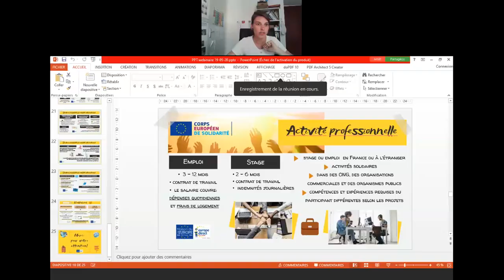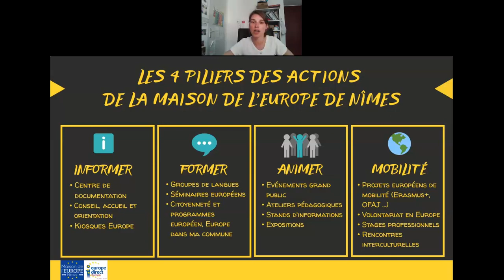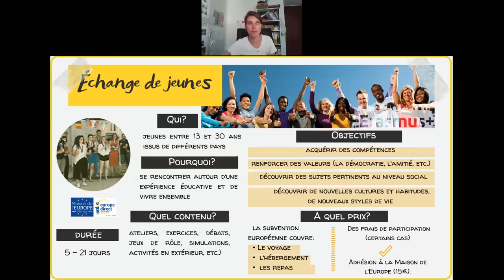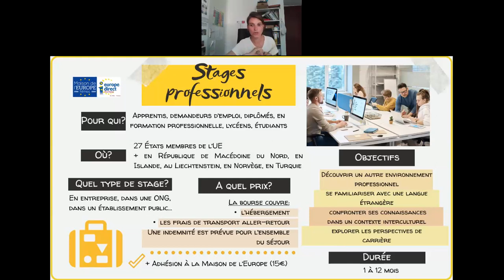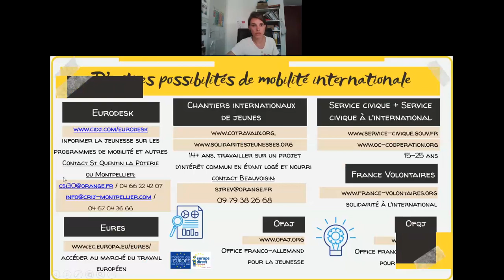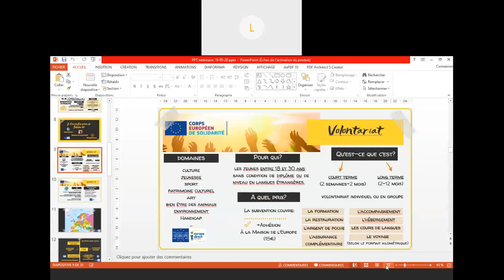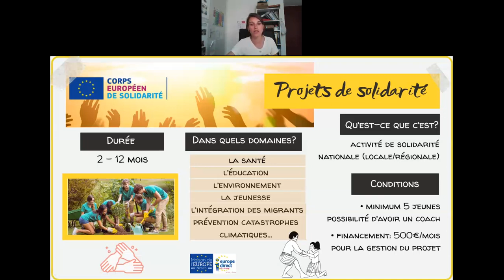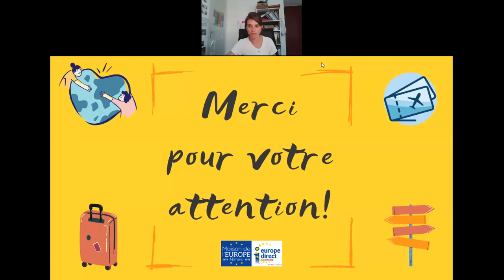Confinement terminé ? Bougeons solidaires en Europe !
Webinaire enregistré le 19 mai 2020.
🦋Dans le cadre du Joli Mois de l'Europe, la Maison de l'Europe de Nîmes - Centre d'Information Europe Direct et ses partenaires, PETR Garrigues et Costières de Nîmes, PETR Uzège Pont du Gard, PETR Vidourle Camargue et GAL Cévennes vous invitent à un webinaire autour de la mobilité et de la solidarité en Europe 🤝🚞🗺

🙋‍♀️👥 Pour qui? jeunes (18-30 ans), grand public et professionnels (établissements scolaires, associations, collectivités territoriales)

Quoi? présentation dispositifs mobilité/solidarité (Erasmus + / Corps Européen de Solidarité) pour envoyer ou accueillir des jeunes européen.ne.s, témoignages de jeunes, échanges & questions

Si vous avez manqué cet évènement, voici le replay & la timeline de chaque partie ⏰:

 👉 00:00 Présentation des Groupes d'Action Locale
 👉 07:55 Introduction sur la mobilité (envoi et accueil de jeunes)
 👉 12:04 Présentation des actions de la Maison de l'Europe de Nîmes/Centre d'Information Europe Direct
 👉 15:35 Programme Erasmus +
 👉 17:13 "Echanges de jeunes" (Erasmus +)
 👉 22:40 "Stages professionnels" (Erasmus +)
 👉 29:40 Témoignage de Clara (stage Erasmus +)
 👉 39:12 Programme Corps Européen de Solidarité
 👉 39:42 "Activités de volontariat" (CES)
 👉 45:10 Liste des étapes de montage de projet de mobilité pour les professionnels
 👉 55:02 Témoignage de Loïck (volontariat CES)
 👉 1:04:22 "Projets de solidarité" (CES)
 👉 1:09:52 "Activité professionnelle: stages, emploi" (CES)
 👉 1:14:16 Autres opportunités de mobilité européenne et internationale
 👉 1:15:40 Contacts et liens utiles
 👉 1:17:00 Questions-réponses des internautes